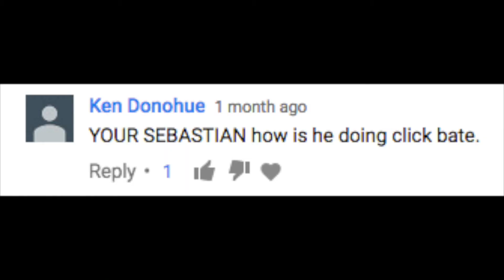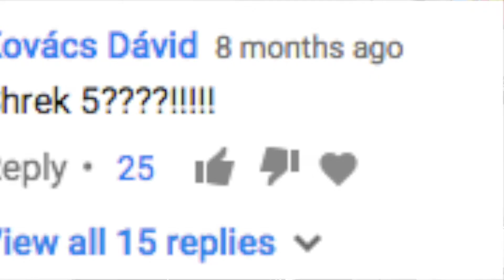reading your comments and not impressed....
not impressed guys. lel

Be sure to donate a like and sub , that always helps :) and if you DID physically like the video even though you didn't in real life , I still appreciate it :)

To be in one of my QnAs be sure to give me a question in the comments down below or send me a question on twitter and ill put it in my QnA- Twitter- @phoenixkid3

I check my emails alot.